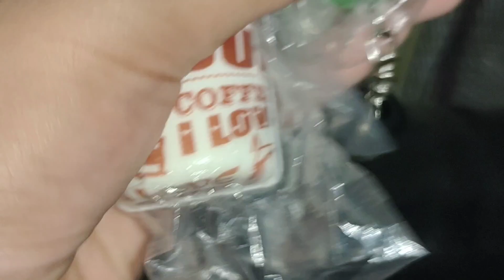ke homsale squishy lagi orang nya gak bayar lagi😱#2 video squishy spesial 2023